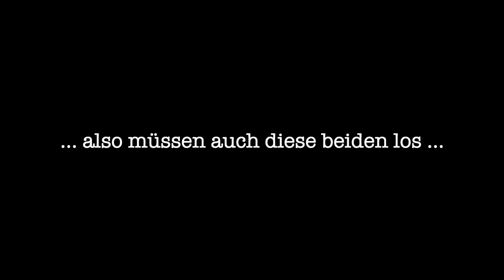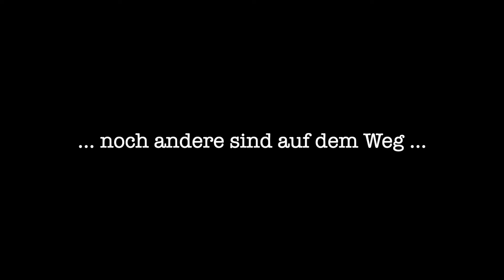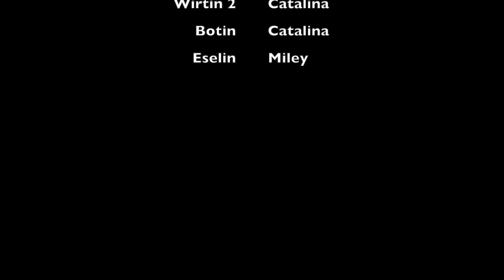Krippenspiel 2021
Ein Krippenspiel quer durch Nordhorn.
Welche Orte erkennt ihr?